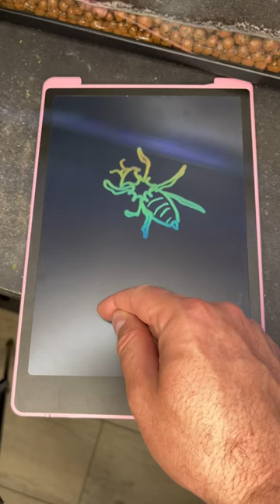strongest war insects!